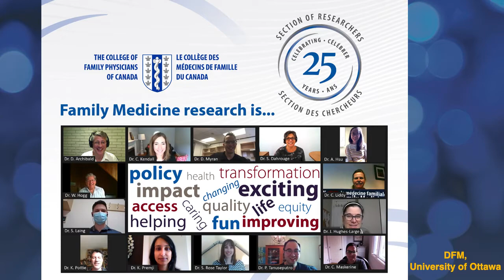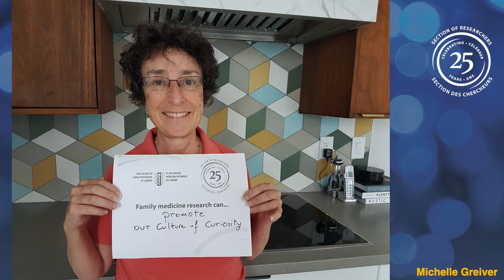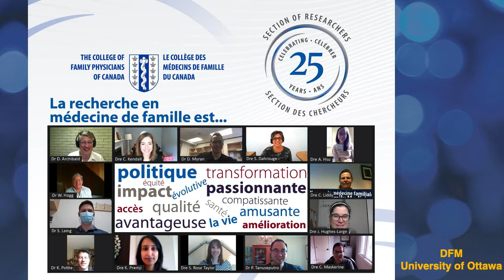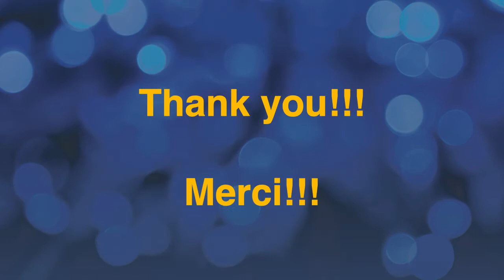The importance of Family Medicine Research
Why family medicine research? Find out what the CFPC and Section of Researchers have to say!